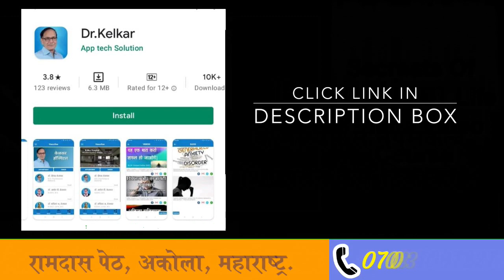Can A Man Ejaculate 30 Times In A Day ! - Dr. Deepak Kelkar (M.D.) Psychiatrist, Sexologist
"क्या एक पुरुष एक दिन में 30 बार वीर्य प्रसारण कर सकता है?"

यह एक सामान्य प्रश्न है जो कई लोगों के मन में उठता है, खासकर जब वे यह जानना चाहते हैं कि क्या ऐसा वाकई संभव है। हालांकि पुरुषों की शारीरिकता और स्वास्थ्य पर यह निर्भर करता है कि वे एक दिन में कितने बार वीर्य प्रसारण कर सकते हैं।

आमतौर पर, पुरुष एक से दो से तीन बार वीर्य प्रसारण करना एक स्वास्थ्यपूर्ण परिप्रेक्ष्य में सामान्य माना जाता है। यह आमतौर पर उनकी शारीरिक स्थिति, उम्र, आहार, और शारीरिक गतिविधियों पर निर्भर करता है।

हालांकि, 30 बार वीर्य प्रसारण करना एक दिन में किसी भी पुरुष के लिए सामान्य नहीं होता है और यह स्वास्थ्य संकेतों की संभावना को बढ़ा सकता है। इसका बहुत अधिक होना अत्यधिक थकान, नींद की कमी, मनसिक तनाव और शारीरिक परेशानियों का कारण बन सकता है।

सही सेहत की देखभाल और संतुलित जीवनशैली बनाए रखना आपके स्वास्थ्य के लिए महत्वपूर्ण है। यदि आपको लगता है कि आपके स्वास्थ्य में किसी तरह की समस्या हो सकती है, तो बेहतर होता है कि आप एक पेशेवर चिकित्सक से परामर्श करें।

यदि किसी कारणवश आपके मन में यह सवाल आया है, तो आपको यह ध्यान देने की आवश्यकता है कि अधिक से अधिक जानकारी प्राप्त करने के लिए पेशेवर संसाधनों का उपयोग करें और विशेषज्ञ की सलाह लें।

• Psychiatrist
• Hypnotherapist
• Psychotherapist,
• De-addiction Specialist
• Sexologist

While the human body's capacity for ejaculation can vary from person to person, ejaculating 30 times in a single day is an extreme and uncommon occurrence. Ejaculation is the release of semen from the male reproductive system, typically occurring during sexual arousal and orgasm. It's important to note that excessive or frequent ejaculation within a short period of time can have potential impacts on both physical and mental health.

Here are a few points to consider:

Physical Limitations: Ejaculation requires the body to produce semen, which contains a complex mixture of proteins, hormones, and nutrients. Frequent ejaculation without sufficient time for the body to replenish its resources can lead to a depletion of these vital substances. This can result in fatigue, dehydration, and a temporary decrease in sexual desire.

Discomfort and Chafing: Repeated ejaculation in a short span of time can lead to physical discomfort and even chafing of the genital area. The sensitive tissues can become irritated due to friction, potentially causing pain and soreness.

Psychological Impact: Engaging in such excessive sexual activity might have psychological repercussions, including feelings of guilt, shame, or anxiety. It's important to remember that healthy sexual behavior involves respecting one's own limits and engaging in activities that are comfortable and consensual.

Potential for Addiction: Engaging in compulsive sexual behaviors, including frequent ejaculation, could potentially lead to behaviors akin to addiction. This may interfere with daily life, relationships, and responsibilities.

Health Considerations: Ejaculation is a physical activity that can lead to a temporary increase in heart rate and blood pressure. While occasional increases in these parameters are normal, doing so excessively may not be advisable, especially for individuals with preexisting heart conditions.

Prostate Health: Some research suggests that regular ejaculation may have potential benefits for prostate health. However, there is no evidence to support that extremely frequent ejacul